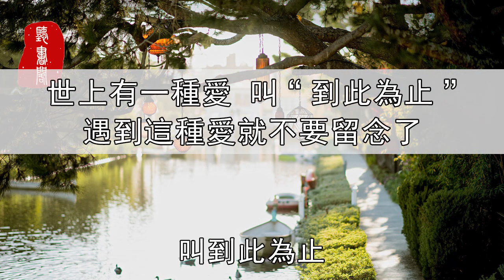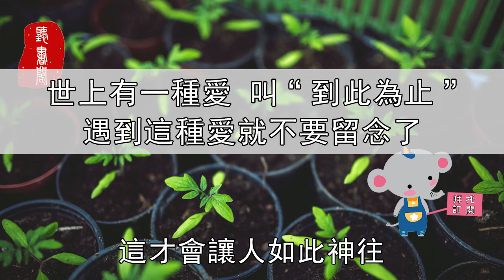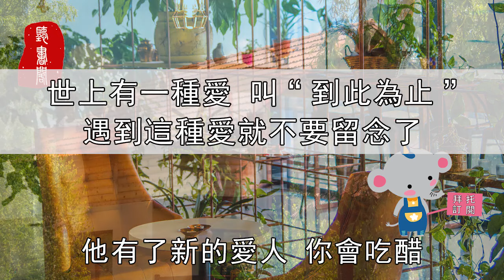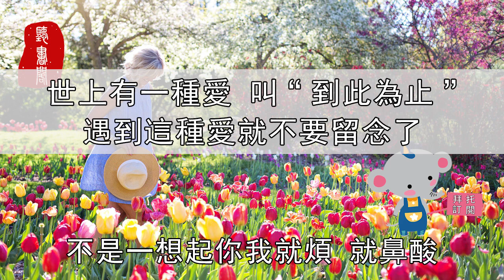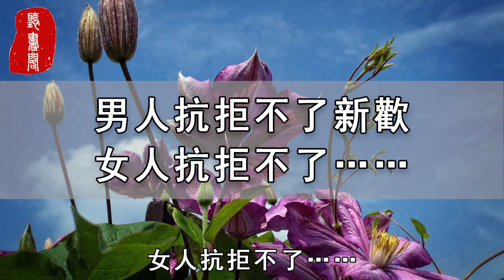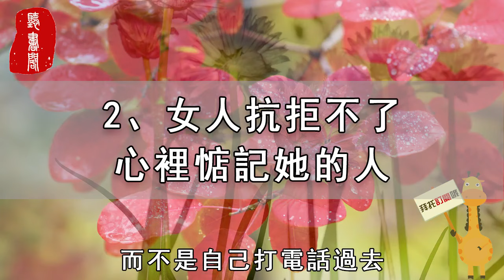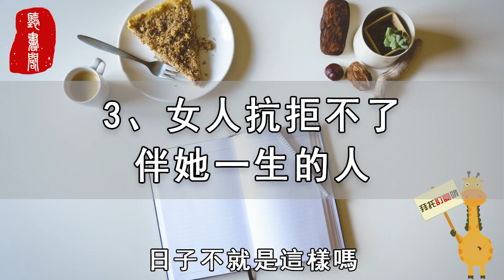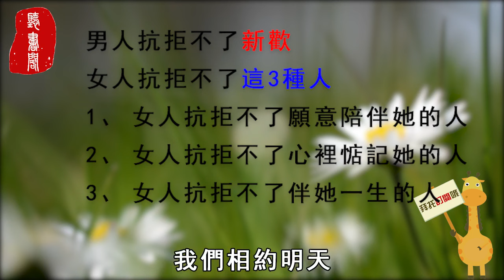聽書閣：世上有一種愛，叫“到此為止”，遇到這種愛就不要留念了！